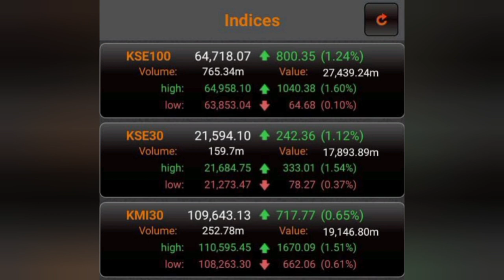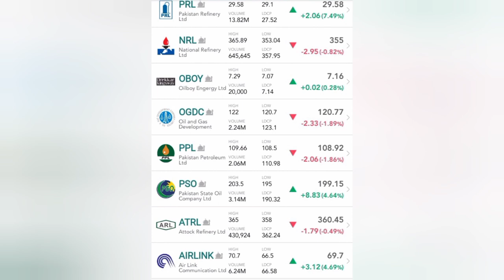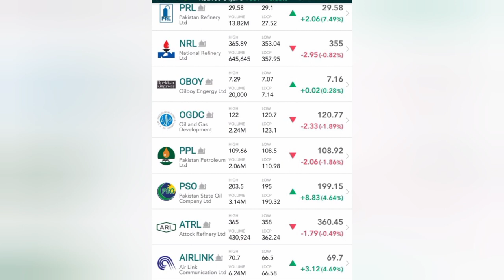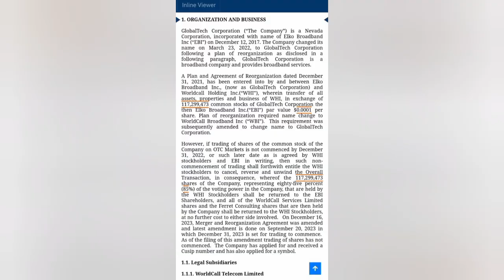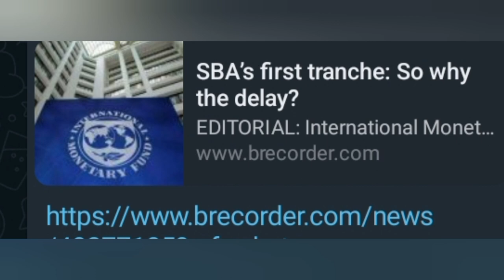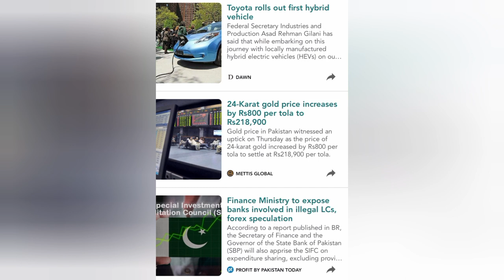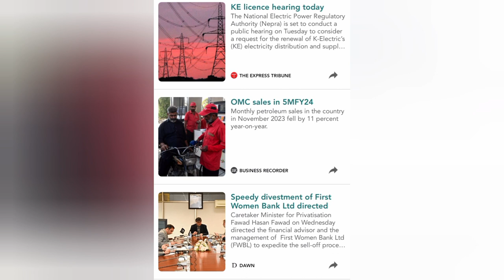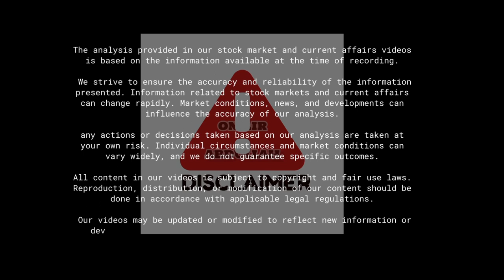PSX Analysis and News (07/12/23)